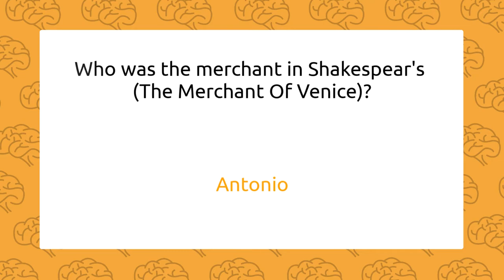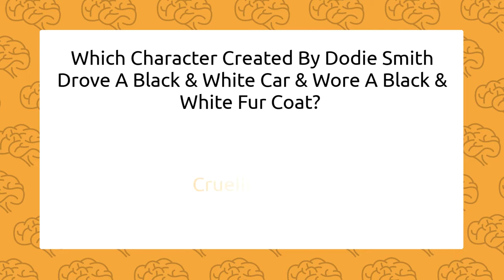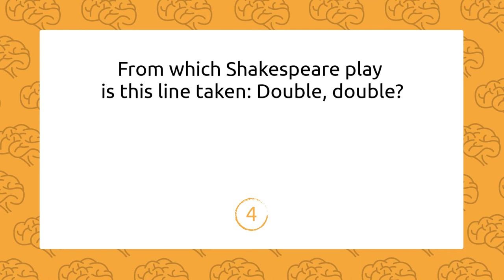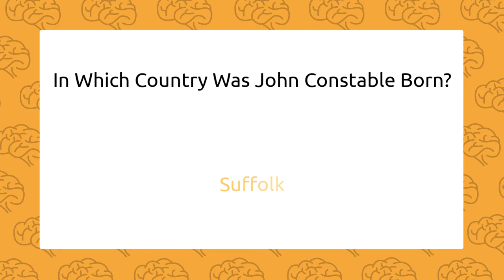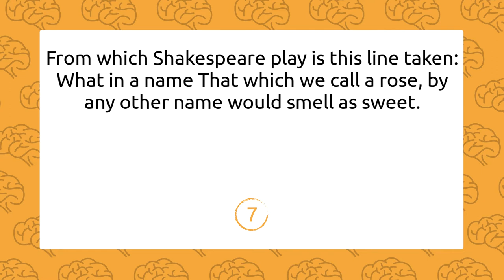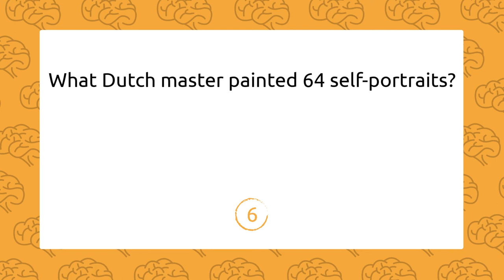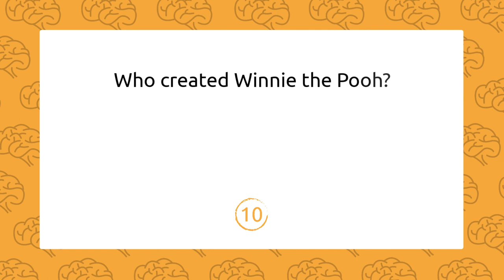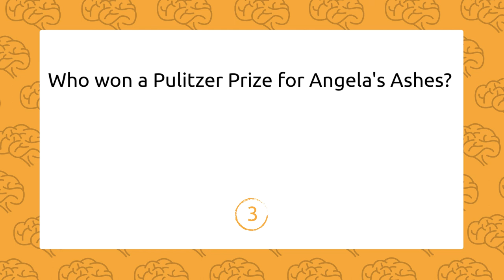ART & LITERATURE Stay At Home Quiz - General Knowledge Trivia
33 Art & Literature Trivia Questions - Can You Solve All Of Them? ✨

Which Thriller Writers Works Include (The Dark Eyes Of London, Four Just Men & Sanders Of The River)? What controversial book did Germaine Greer write? Then you should try to solve our 33 Art & Literature Trivia Questions in this video. 🤯

Ready for some more fun? 74 Creative Drawing Tutorial For Children - #1 Best Seller in Conceptual Arts and Children's Drawing Books

The Drawing Book for Kids is the perfect way to turn your child's creativity into ability! With tips on how to draw, easy techniques, and tons of ideas, soon they will be able to take their creativity to a new level. If your kids are fascinated by art, sketching, or just want to learn how to draw cute illustrations, this book provides easy drawing ideas step-by-step!t to learn how to draw cute illustrations, this book provides easy drawing ideas step-by-step!